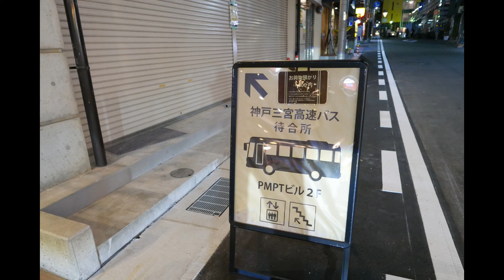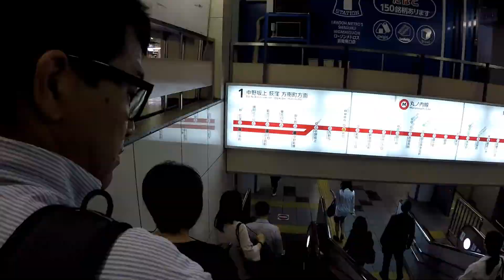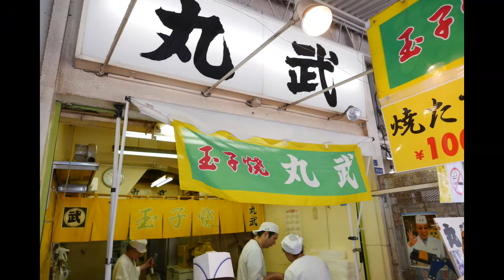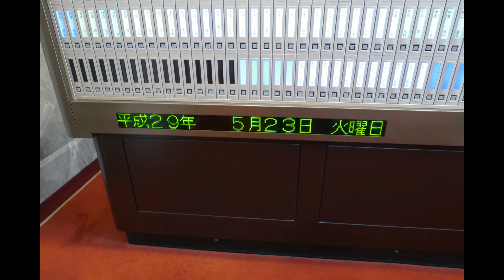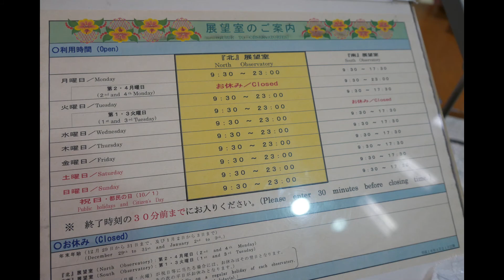就職祝いに東京へ (ZERO TECH DOBBY) #11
今回の東京は金貸しお兄ちゃんがこの春卒業、就職し現在東京で数ヶ月間研修中のため、在京中に一度会いに行こうという事になりました。
ですので一番の目的は彼に就職祝いを渡すことです。
そのついでに金貸しさんと東京観光を楽しんできました。

新宿・築地・霞ヶ関・国会議事堂見学(衆議院本会議傍聴)・銀座・新橋・北千住・東京スカイツリー・浅草・東京都庁etc

よく食べ、よく飲み、よく歩きました(^^;;
(2日間で約40kmほど歩いたようです）

　Panasonic DMC-LX100-K
　Zhiyun Z1-Rider-M(ジンバル)
　Zero Tech Dobby(ドローン）
　Shoulderpod S2
　Peak Design capture withPOV
　SLIK DQ-10N（クイックシュー)
　iPhoneSE